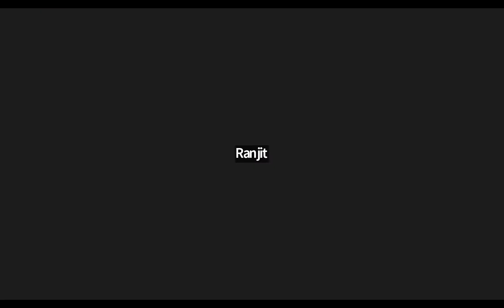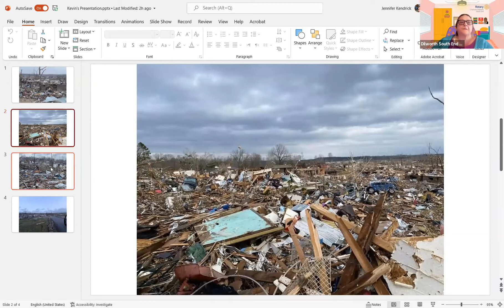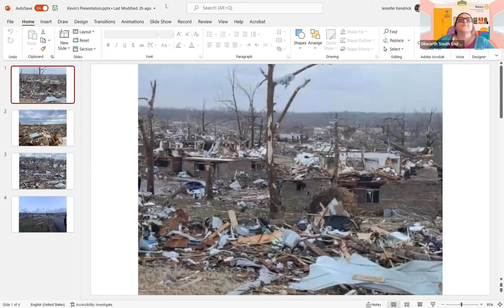2022-05-17 Adria Jervay, Carolinian Newspaper